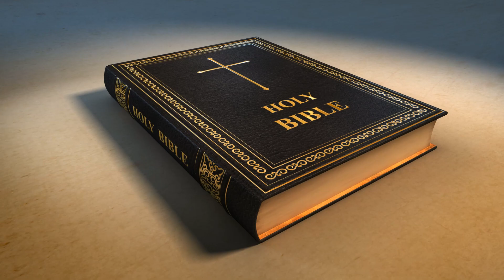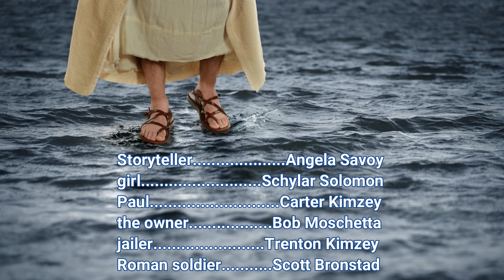25 Paul's 2nd journey Paul & Silas in jail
Paul and Silas have done nothing wrong but are thrown in jail any way.  What some meant for evil, God used for good.  The jailer and his entire family hear the Good News and choose to believe in Jesus!